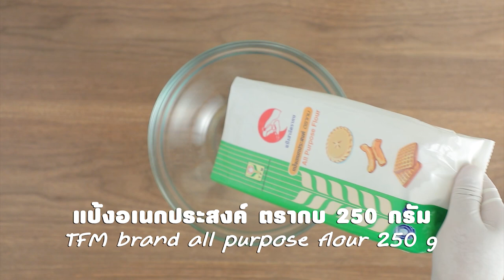ายการ "อดเปรี้ยวกินหวาน" อ.ยิ่งศักดิ์&ครอบครัว ขอเสิร์ฟความอร่อย EP.205 [1/3]